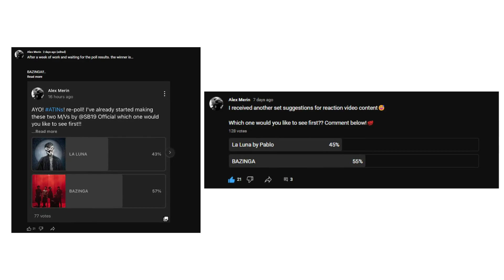Filmora Video Editor's reaction and analysis to PABLO 'La Luna' Official MV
and for our last entry from our poll. ATIN! Check out LA LUNA - @PABLO91494

this video is made with Filmora.